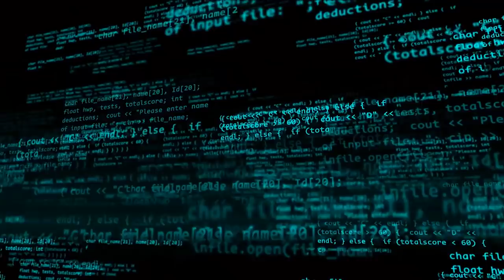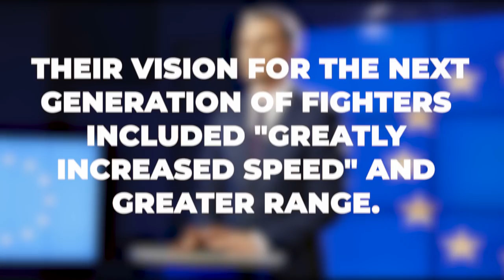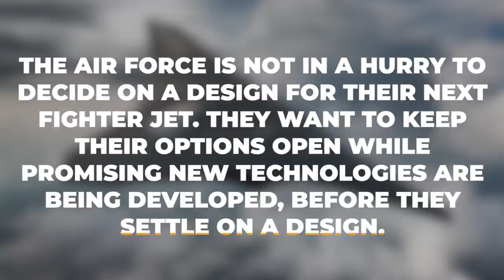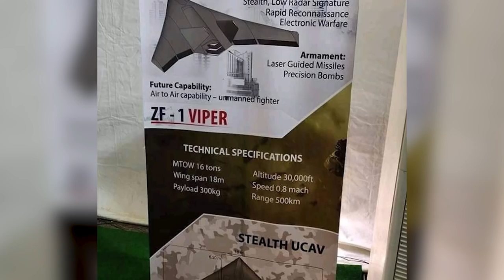Most Insane Jet Fighters That Will Be Built Soon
In the coming decade, we will witness the birth of some mind-blowing new technologies as militaries around the world develop and unveil their next generation fighter jets. Each program is striving to push the limits of technology. These new innovations and concepts are going to propel the world into a new era of aerial warfare and employ some technologies that truly bring the realm of science fiction into reality. The United States may have dominated the air with the previous generation of fighters, but in recent times, other countries such as China and Russia have been working to close the gap. Right now, the United States, United Kingdom, Russia, China, Pakistan, and other nations are confirmed to have next generation fighter jet programs underway.